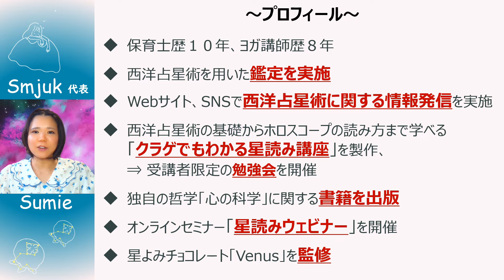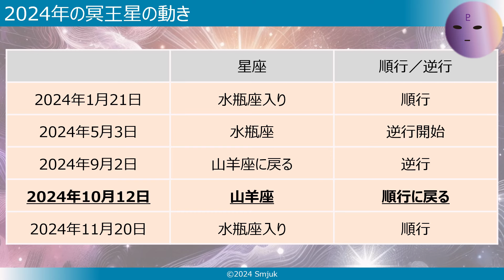2024年版！冥王星順行の影響や意味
2024年10月12日
逆行していた冥王星が順行に戻ります。

この動画では、2024年の冥王星が順行に戻るとき、社会がどのような動きになるのか、我々に起こる影響や過ごし方について解説していきます。

～もくじ～
0:47：2024年の冥王星順行期間
1:25：2024年の冥王星順行の影響や意味

満月や新月、天体の移動や逆行など
星の動きの最新情報などを配信！

　　　＼登録者プレゼント／
西洋占星術の学ぶ近道がわかる無料講座
「プレ・クラゲでもわかる星読み講座」

～クラゲでもわかる星読み講座～

西洋占星術の基礎から、ホロスコープの読み方まで動画で学べる！

※クラゲでもわかる星読み講座は、本チャンネルを運営している「Smjuk」が製作・運営・販売しています。